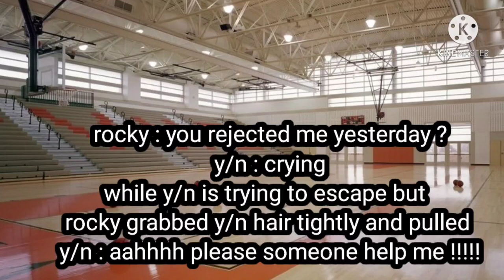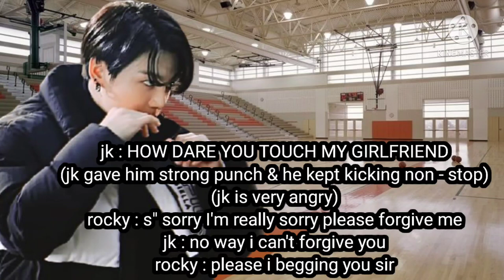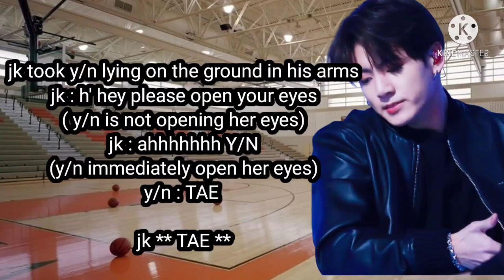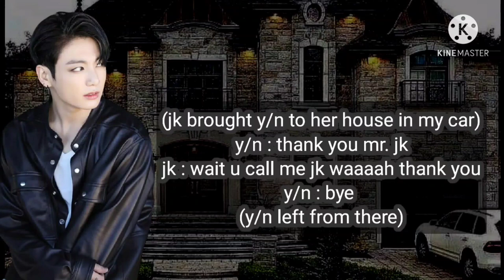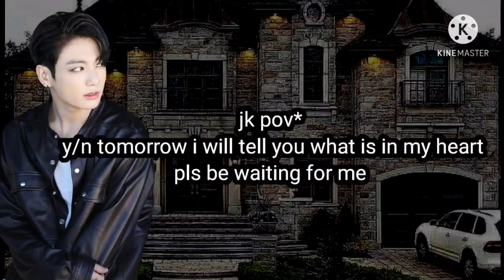FORCED MARRIAGE PART 6 || TAEHYUNG FORCED MARREGE FF || TAEHYUNG FANFICTION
Username bts_srivalli